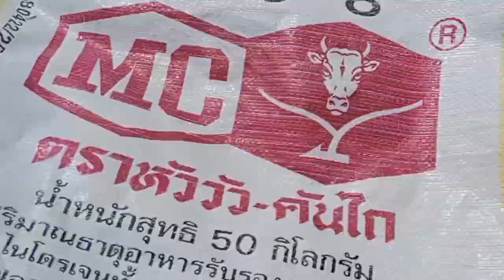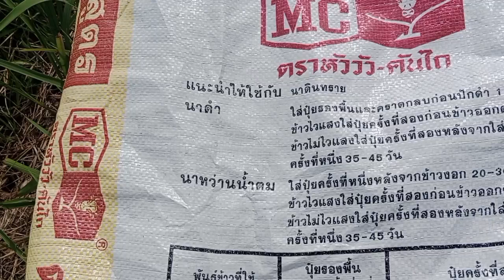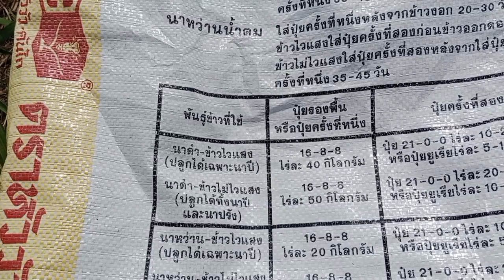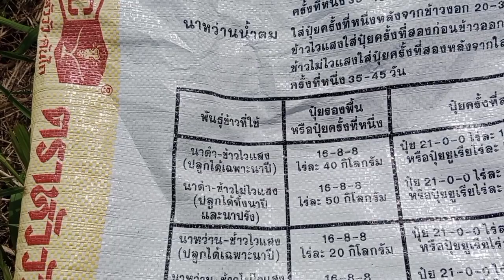ใส่ปุ๋ย สูตร 16-8-8 ราคา800บาท/ถุง